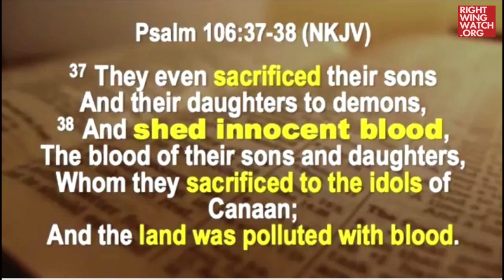Gordon Klingenschmitt Says Democrats Requires Member To Be Demon-Possessed And 'Serve The Devil'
Right Wing Watch reports on the extreme rhetoric and activities of key right-wing figures and organizations by showing their views in their own words. In this video, Gordon Klingenschmitt says that the Democratic Party is requiring its members to "serve the devil."